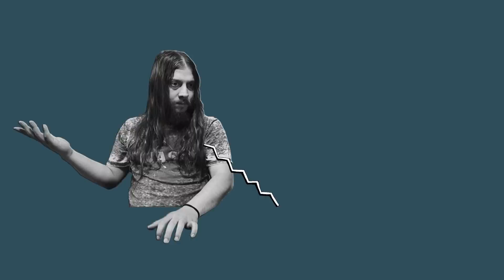Ergin ile Gergin: Görüşmek üzere!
Dünyanın en çok oynanan çevrimiçi PC oyunu League of Legends, tamamen Türkçe içeriği ve desteği ile seni bekliyor. Tasarım ve oynanışıyla kendine özgü 130'un üzerinde şampiyon arasından istediğini seç, takımını kur ve rekabete katıl! League of Legends Türkiye YouTube kanalında; şampiyonları yakından tanıyabilir, yeni sezon mücadelelerinde en heyecanlı anları yaşayabilir ve LoL eğitim videolarını bulabilirsin. Sen de bu heyecanı yaşamak ve LoL Türkiye hakkında detaylı bilgi almak için tıkla